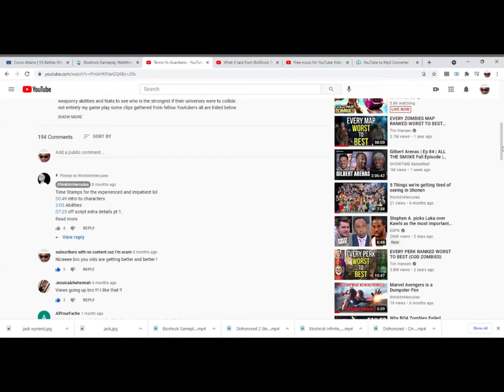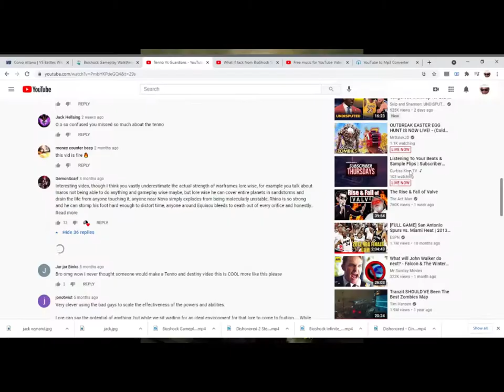Jack Wynand (Bioshock) VS Corvo Attano (dishonored)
VS BATTLE CONTAINING CORVO ATTANO AND JACK WYNAD